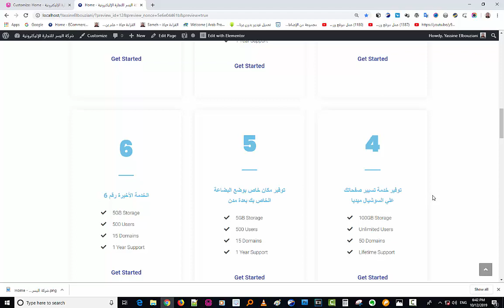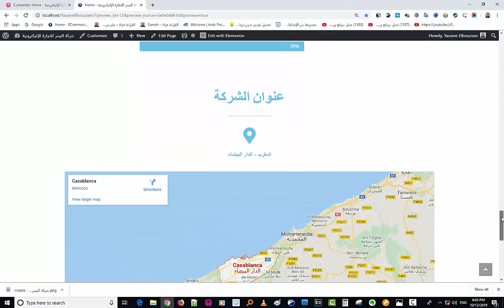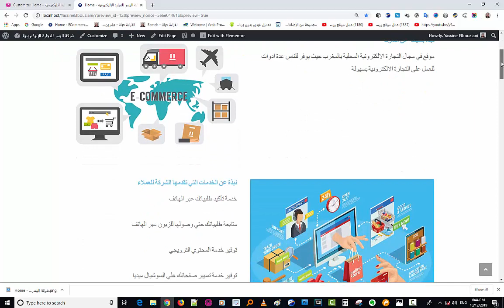موقع شركة اليسر للتجارة الإليكترونية ... تصميم سامح درغام ... الموقع مصمم بووردبريس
للحصول علي كورساتي وفيديوهاتي التعليمية من خلال متجري علي Gumroad :
لدعم المحتوي الذي أقدمه .. يمكنك دعمي والتبرع للقناة :
أسعد دائماً بمتابعتك ودعمك .. كل الشكر لك.

سامح درغام

مواقع مصممة بالووردبريس .. تصميم سامح درغام
" الموقع يستخدم بيانات إفتراضية غير حقيقية "